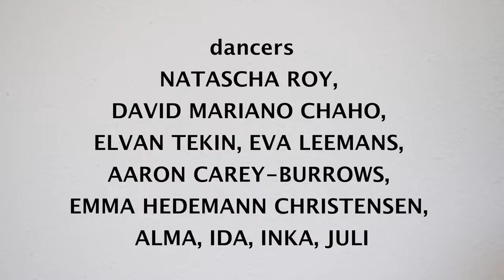To be a fly on the wall - trailer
An interactive dance performance by Greta Schuster
Filmed and edited by Martina Cavinato
Dancers: Natascha Roy, David Mariano Chaho, Elvan Tekin, Eva Leemans, Aaron Carey-Burrows, Emma Hedemann Christensen, Alma, Ida, Inka, Juli

Created in September 2021